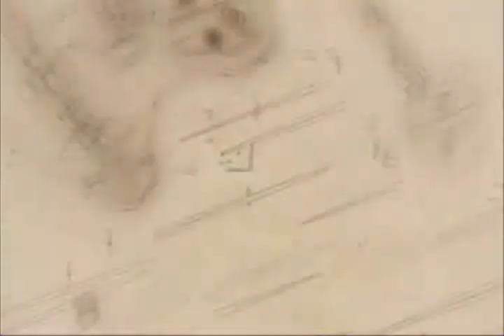Valkyria Chronicles -- Battle of Barious Desert Part 8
Fighting off the Imperials with the sand storms raging in the Barious Desert.